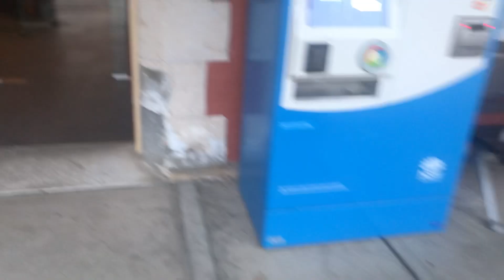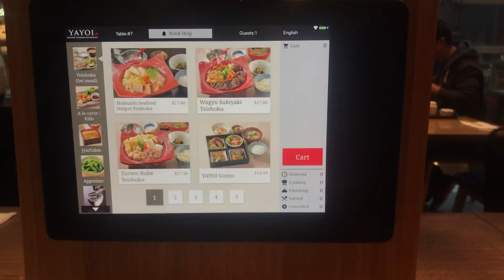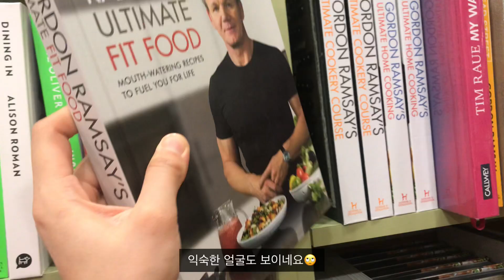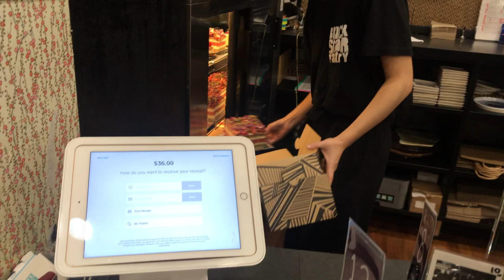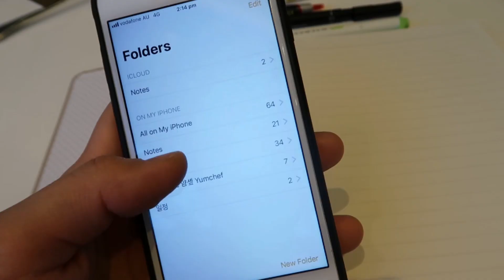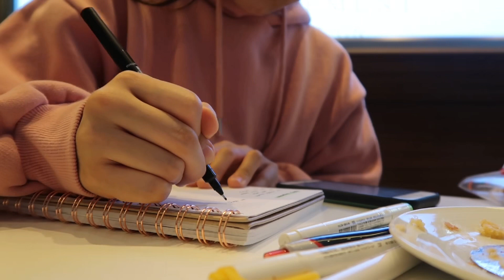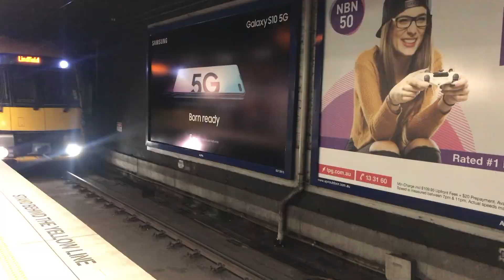🇦🇺호주 요리사의 쉬는날 Vlog | 시드니에서 보내는 소소한 일상 브이로그 (타운홀, QVB, 애플스토어, 레시피노트) | Sydney daily Vlog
*보다 선명한 화질을 위해 1080p로 보시는 것을 추천합니다

안녕하세요 호주에서 요리하는 얌솊입니다

모처럼의 쉬는날이라 아침 일찍부터 준비해 시드니에 갔다왔어요! 조용한 시골이 아닌 북적거리는 도심에서 발 가는대로 다니며 사람들도 보고 맛있는 것도 먹고 시내도 구경하는게 또 다른 힐링이더라구요.

iphone 7 / Canon G7x

Chill day by LAKEY INSPIRED